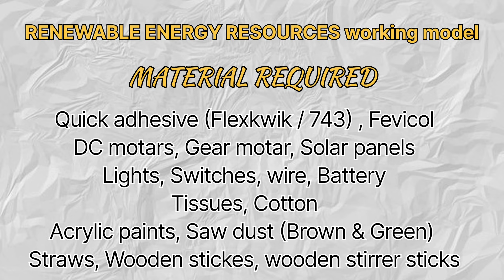Renewable energy sources workingmodel solar | wind | hydroelectricity A visual explanation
"Empowering the Future: Renewable Energy Sources Model"
"Join us as we explore the world of renewable energy sources! 🌞💨 In this video, we'll showcase a working model of solar, wind, and hydro energy. 🌟 Learn how these sustainable sources can power our future and reduce our reliance on fossil fuels. 🌎 Get inspired to make a difference and let's build a greener tomorrow! 🌿💚"